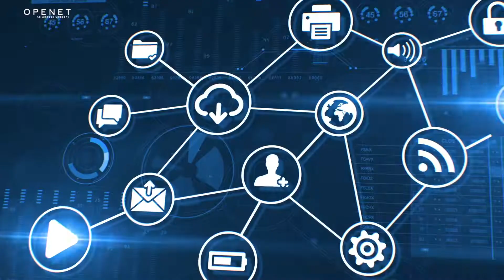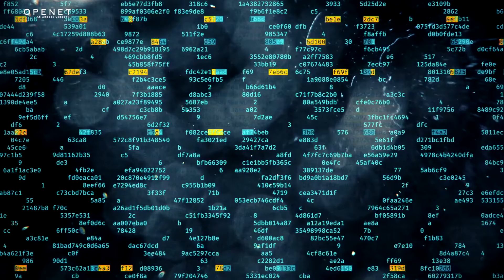Amdocs Networks: Smart Cities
The ways in which 5G is enabling IoT in the emergence of smart cities